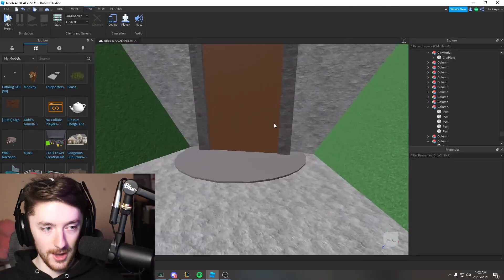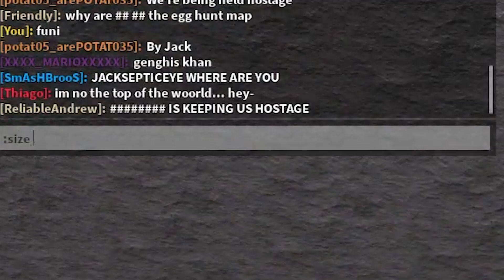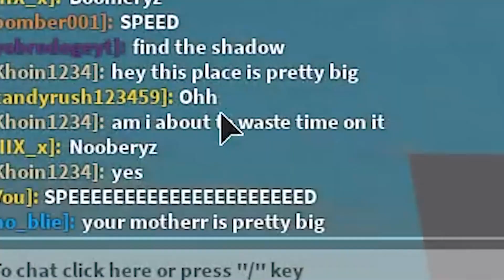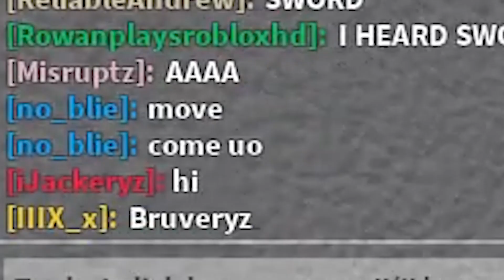I hid amongst 10,000 NOOBS!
USE STAR CODE JACK WHEN BUYING ROBUX :)
In this video, I place over 10,000 NOOBS into a roblox map and then dressed up as one myself to hide amongst them! If someone finds me, they have a chance to win 2500 ROBUX!